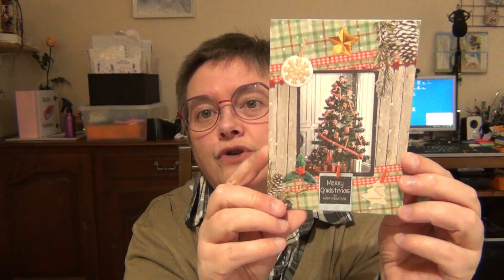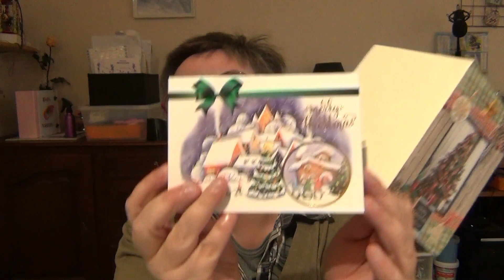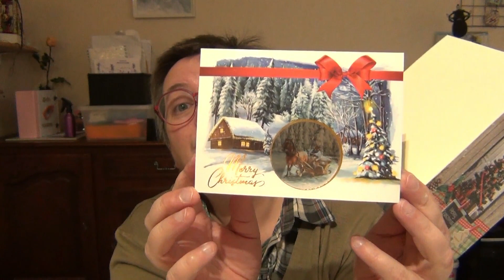Participation 28 et 29 Merci a Lise et Eva ainsi que Valérie62 et ses enfants